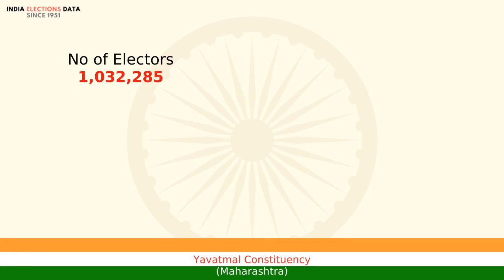Yavatmal Constituency Maharashtra loksabha Election Result 1998 Uttamrao Deorao Patil INC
loksabha election 1998 results, for Yavatmal Constituency, Maharashtra, where winner is Uttamrao Deorao Patil, from political party INC. Watch the video to know more information about other candidates, voters count, etc.